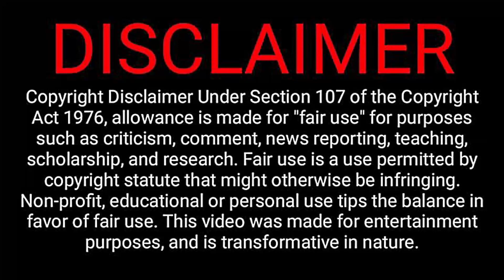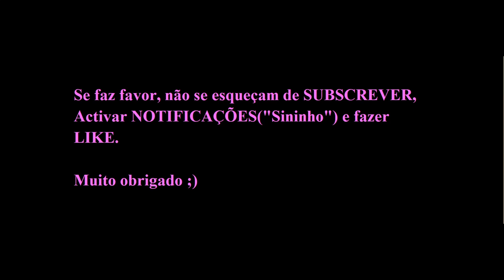"Flash-Interview" de CAROLE COSTA (22/02/2023).